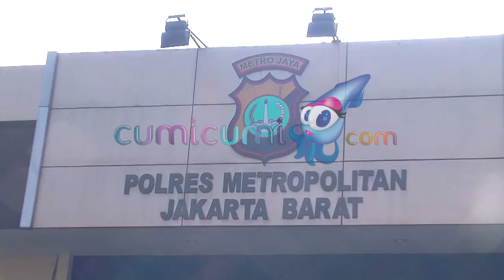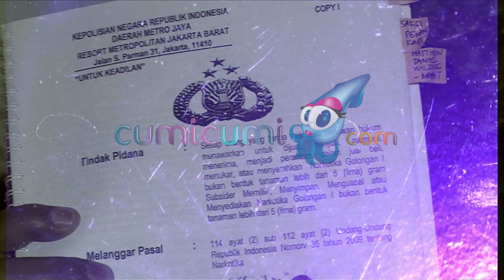Tes Urine Positif, Keluarga Ingin Steve Emmanuel Bebas? - Cumicam 09 April 2019